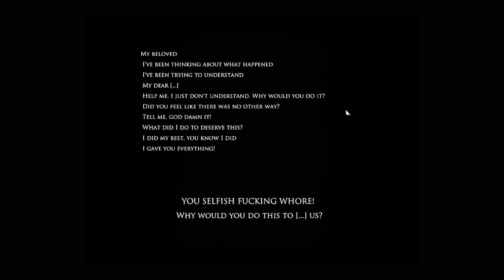Layers of Fear Inheritence - Pt 1 - Crayon Land of Questionableness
This time we return to the tragic family in the role of the daughter to find the unanswered questions about the questionable artist. Can she find her peace and come to terms with the illness in her family?